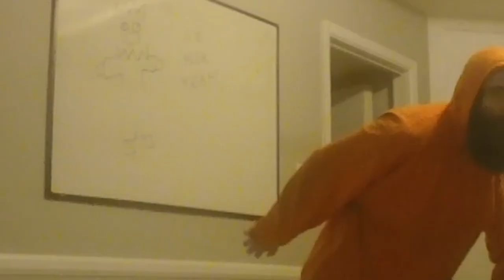The Crazy Dancing Beard Man! - Glacial Storm 3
Daniel Wolff - Glacial Storm 3 [2024]